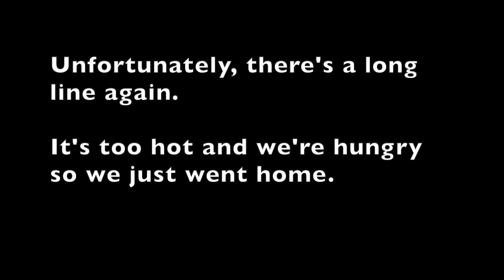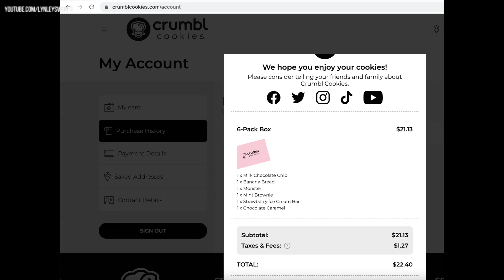Trying CRUMBL COOKIES (First Time!) Chocolate, Monster, Caramel, Strawberry, Mint Brownie, Banana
We went on Grand Opening Day but there was a long line. 2nd attempt: long line. 3rd attempt: on my day off in the middle of the week = line was manageable! We are curious about the hype... why this is viral. We got all 6 flavors for this week August 1st.

1 x Milk Chocolate Chip
1 x Banana Bread
1 x Monster
1 x Mint Brownie
1 x Strawberry Ice Cream Bar
1 x Chocolate Caramel
$ 21.13  Subtotal
$   1.27  Taxes & Fees
$ 22.40  TOTAL

* $5 OFF Natural Beauty Products

* iPhone 13 Pro 256GB Sierra Blue
* iPad Air 4th Gen 256GB Sky Blue

🌟 LIGHTING 🌟
* Neewer 18-inch Ring Light
* 12-inch Ring Light